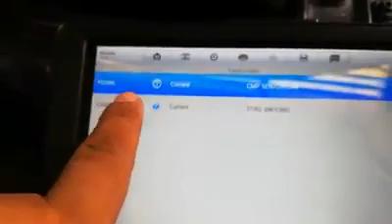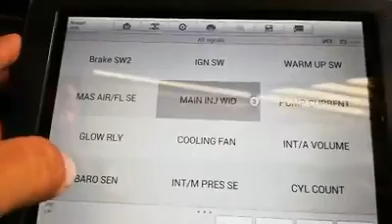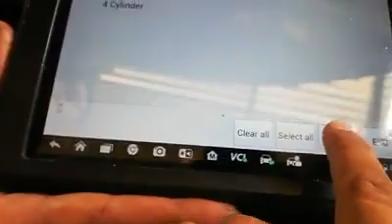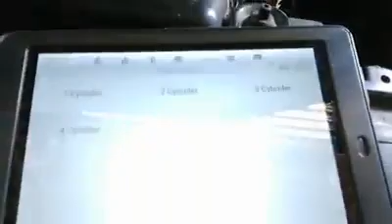Prueba de balance de poder de motor YD25 Nissan navara